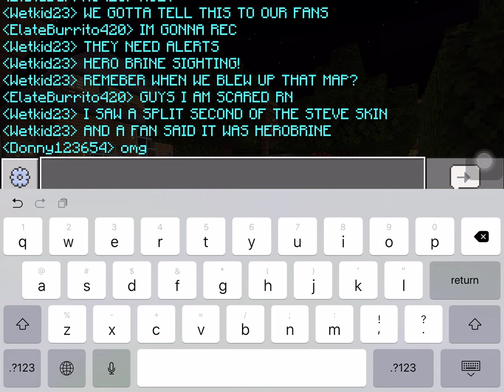I was playing mc with friends and spooky happend